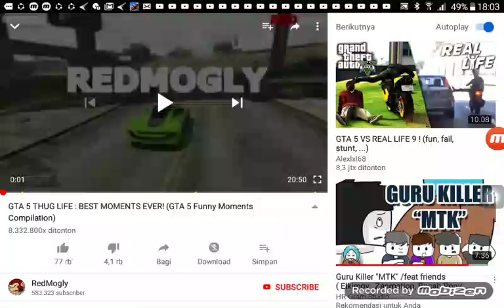28 Desember 2018